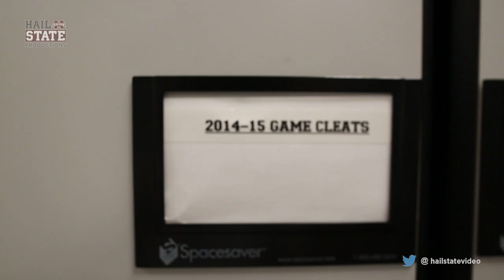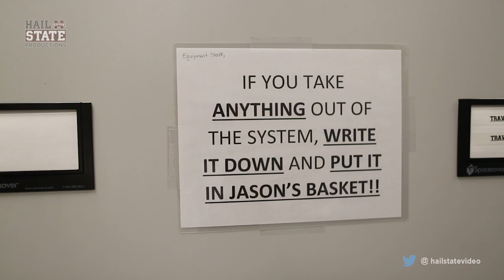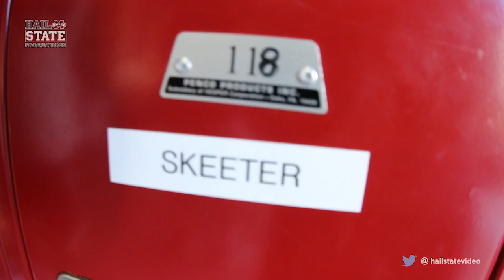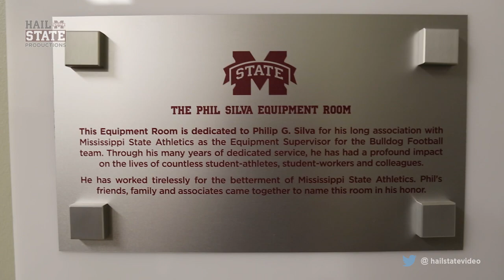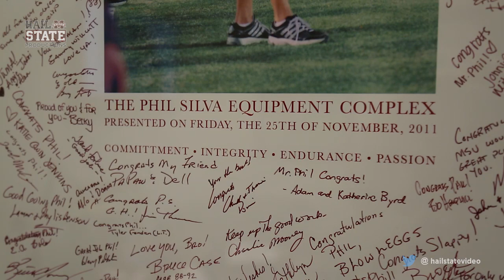All-Access with MSU Football Equipment Staff (Extended Version)